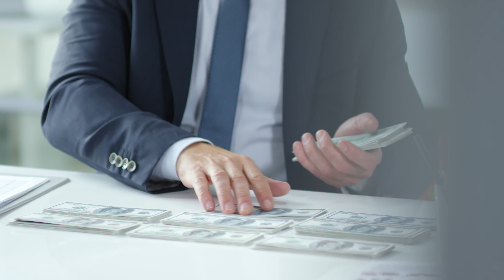Le gros avertissement du Qatar à Manchester United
C’est peut-être un gros tournant dans la vente de Manchester United. Récemment, le Qatar, l’un des principaux candidats au rachat des Red Devils a envoyé un gros message à la famille Glazer.